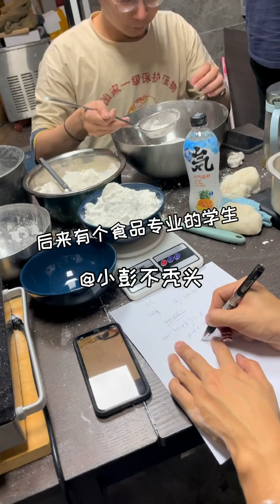不用膠，只用大米和水就能做出米線？在家做了3天2宿，結局太意外了#盤點宅家的那些名場面